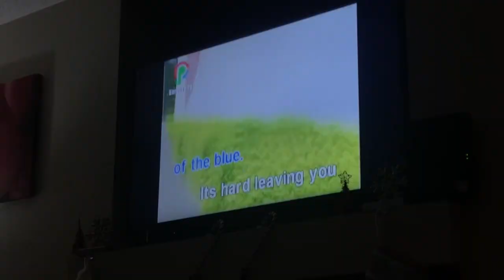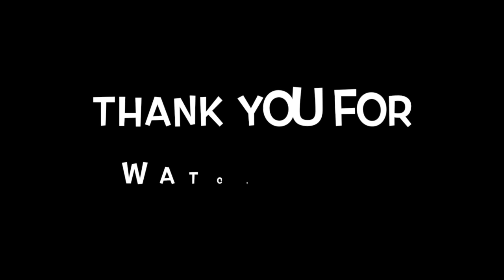REUNITED WITH THE MAINS♥️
After pairing, I got to see my batch mates. Tagal din namin hindi nagkita kita beshies! So I was really excited na makita sila! 🤪

Wine wine and catch up - catchup lang naman.